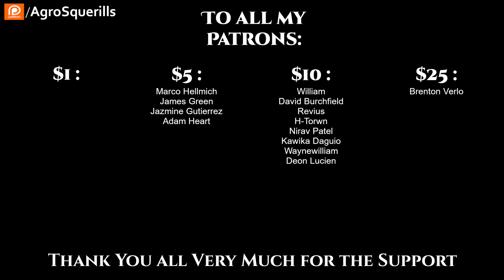r/HFY TFOS#231 - Slipstream & Humans are Weird We Took a Vote ( HFY / Sci-Fi Reddit Stories)